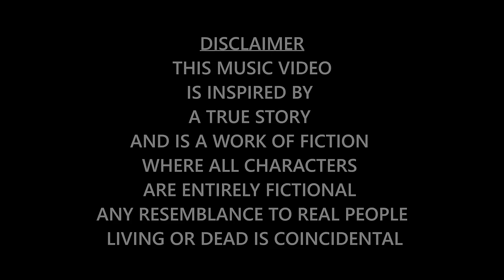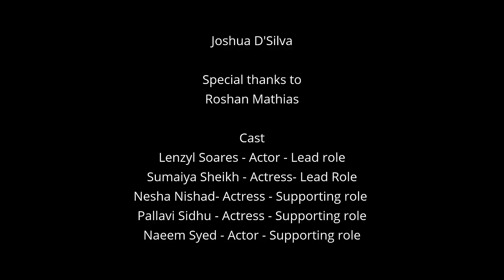Ryan Mark - No More (Official Music Video)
Lyrics: Ryan Mark Mathias
Music Production: Ryan Mark Mathias
Musicians: ElvisLobo (Guitars) , JoeFerrao (Bass)
Vocal Recording Studio: Audio Masters Goa (Aurville Rodrigues)
Audio Edit, Mix & Mastering

Music Video Script
Director, Cinematographer & Editor: GarfieldOliveira CSOFilms & Studios Pvt Ltd
Line Producer & Script Supervisor
Assitant Director
Behind the Scenes Cameras

Special thanks to

Cast:
LenzylSoares - Actor - Lead role
SumaiyaSheikh - Actress- Lead Role
NeshaNishad- Actress - Supporting role
PallaviSidhu - Actress - Supporting role
NaeemSyed - Actor - Supporting role
SweetyGone - Actress - Supporting role

Hair & Makeup

Venue Support: CocoShambala Goa EmeraldLawns Goa

Legal Advisor DineshAssociates - Goa

The music in this video has been written and produced by Ryan Mark.